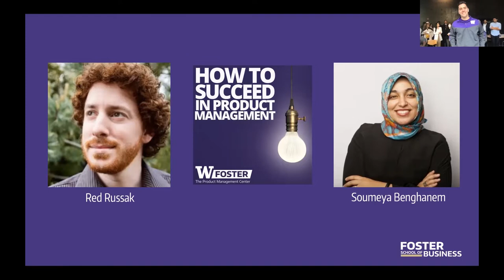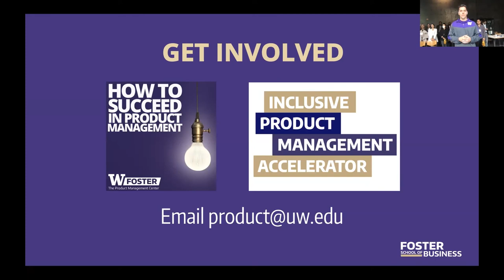Inclusive Product Management Champions: Red Russak and Soumeya Benghanem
Red Russak and Soumeya Benghanem are recognized as Inclusive Product Management Champions by The Product Management Center at the University of Washington. Red and Soumeya started the How to Succeed in Product Management podcast, spending the past year building a more inclusive future by making product management knowledge more accessible. They demonstrated passion and drive for cultivating inclusive spaces where diverse talent can thrive. Hear why they've chosen to dedicate so many hours to supporting others.